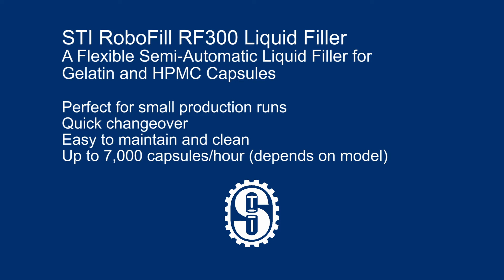STI RoboFill RF300 -Fills Capsules, Tincture Bottles, Vape Pen/Cartridges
Capsule Filling with STI's RoboFill RF300
Easily and accurately fill capsules, vape cartridges and tincture bottles with liquids and oils. Product is placed in our 316 stainless steel pressure vessel and processed through a dispensing needle valve into your device.
Capsule trays hold 300 capsules, cartridge and tincture trays are custom designed for your device. STl's custom heating system allows for the consistent filling of the difficult to process THC and CBD oils.